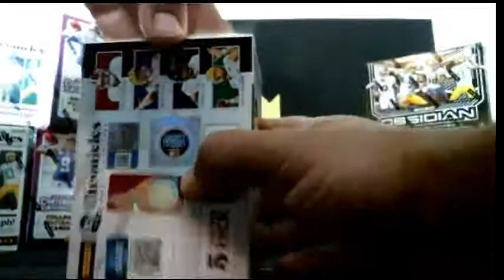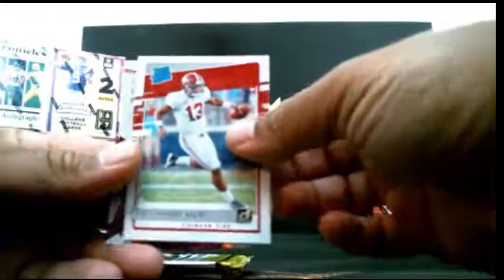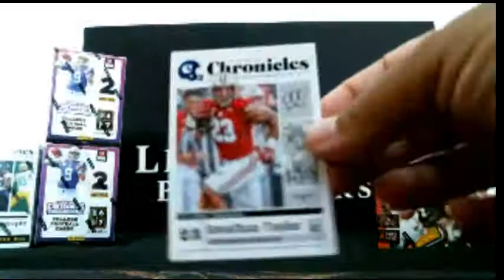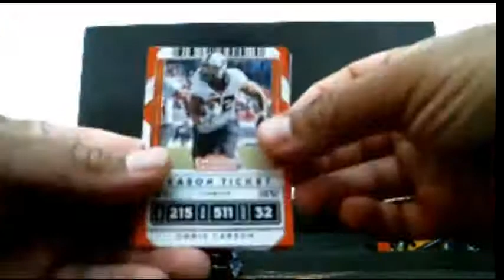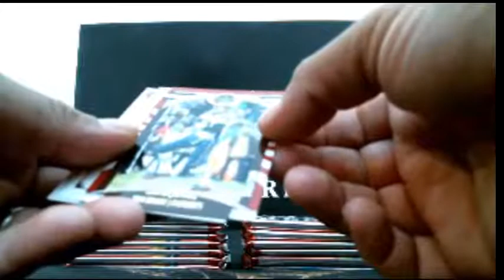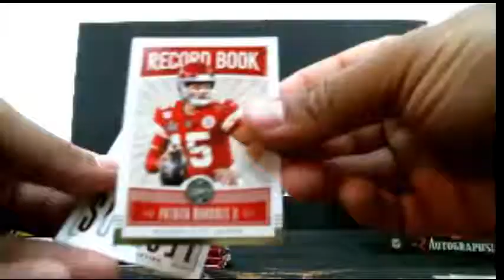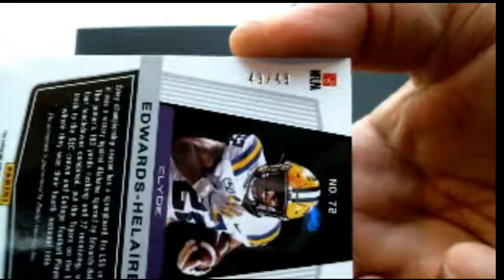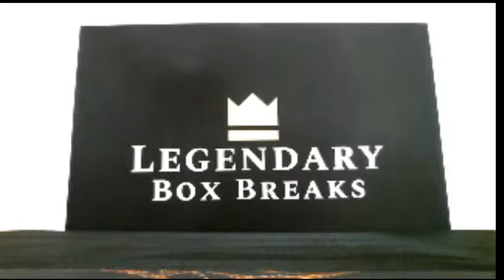2020 Obsidian Legacy Chronicle Mixer